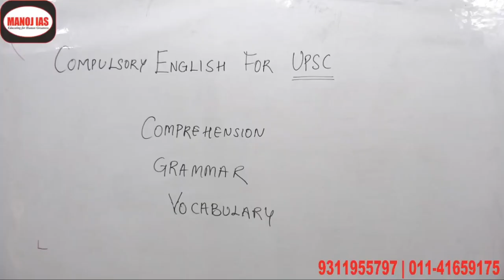English grammar by Kiran Ma'am